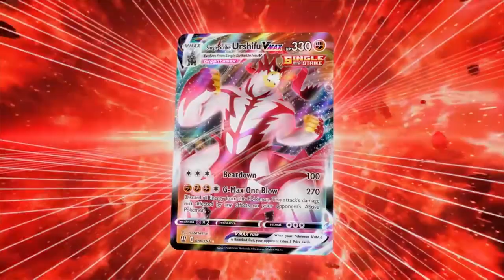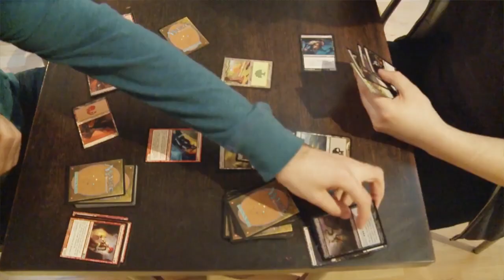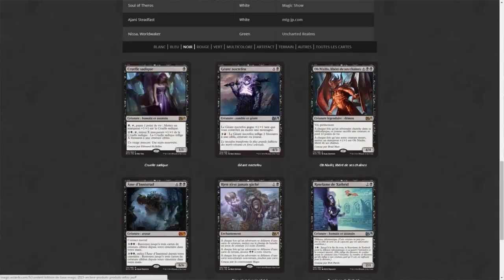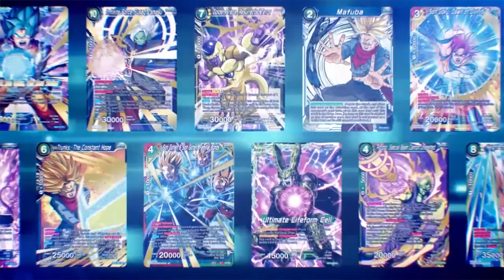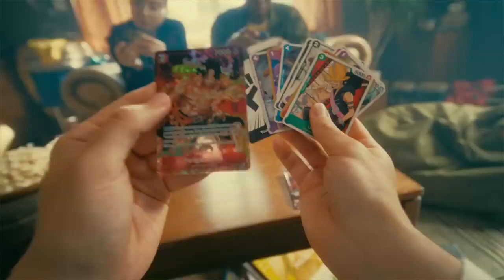Quel jeu de carte est fait pour toi ?